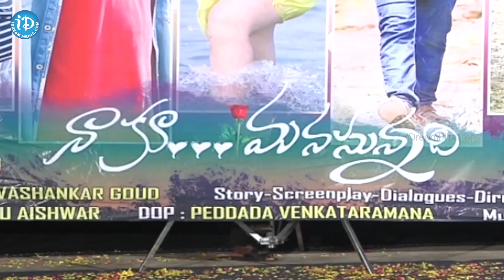Naaku Manasunnadi Movie Audio Launch | Sujay | Chandrakanth | Rajasekhar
Watch Naaku Manasunnadi Movie Audio Launch. NaakuManasunnadi ft. Sujay, Chandrakanth, Sony Meda, Tejareddy, Rashmi & Baby Hasini. Produced by Nancheri Devashankar Goud under Sai Hasini Productions. Directed by Rajasekhar (Raj). Music by Uday Kiran.